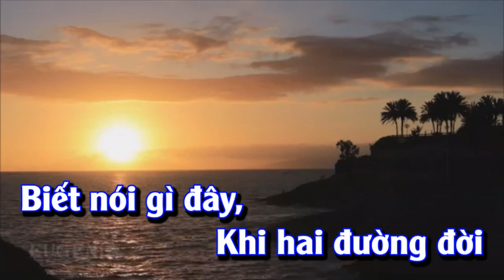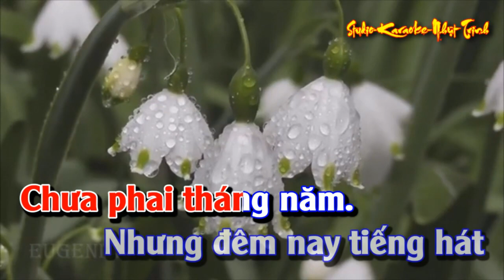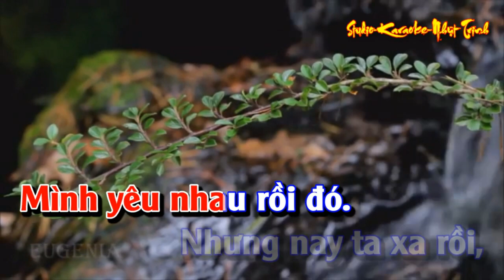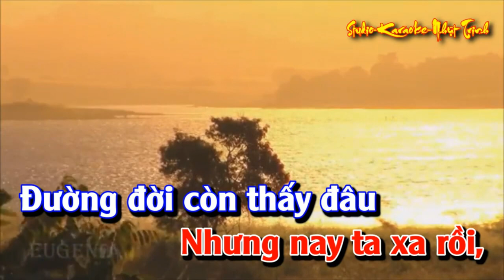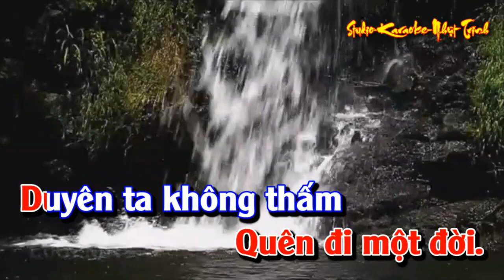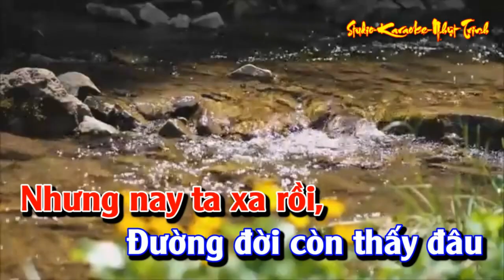Biết Nói Gì Đây TONE NỮ KARAOKE